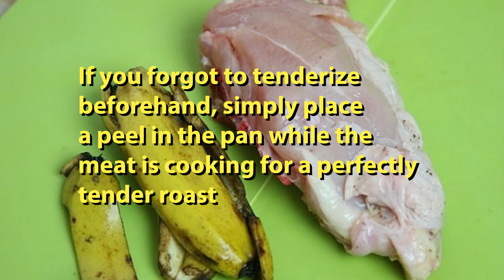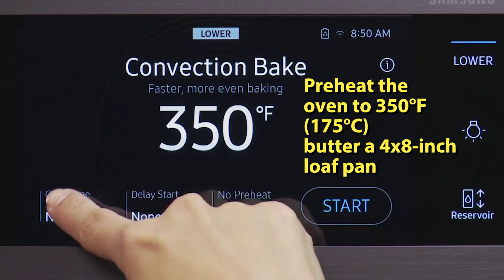10 Clever ways to use bananas and re-use banana peels as natural cures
Clever ways to re-use bananas and their peels. "How To With Julie Sue" is a Do it Yourselfie guide to creating juicy DIY journeys like a rock star.  10 Clever ways to Re-Use Bananas and their Peels. Acne removal, gluten free banana bread, polish silver, polish plants, whiten teeth, natural bug repellant and meat tenderizer.  The Benefits of bananas and easy kitchen hacks. Sharing the love of bananas and the benefits of banana peels.

Informative, quirky and Fun. This channel will help you learn 'How To' solve a broad range of conundrums. From Technology to Food and Fashion to Travel ... This is a Damsel in Distress Free Zone is here to share helpful tips, tricks and industry secrets to making smart moves. If you're looking for a little informative fun. Problem Solving for Yourself in natural ways. This channel is for you.